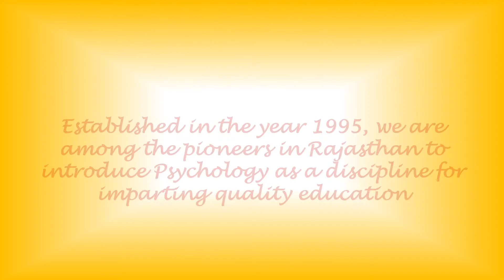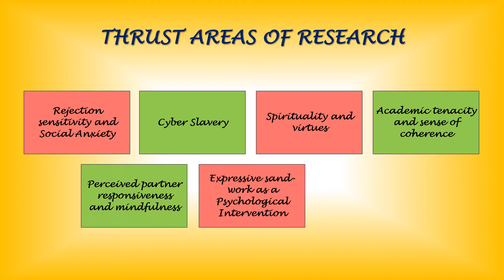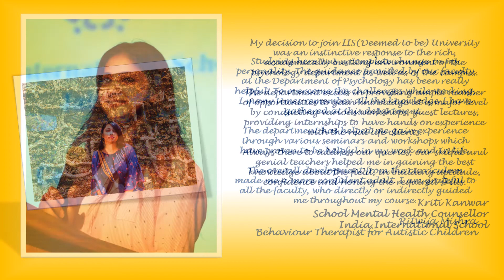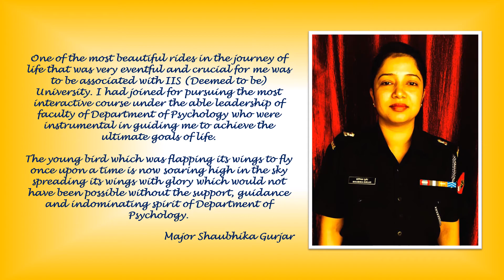Admissions 2020 – 21 (The Department of Psychology)